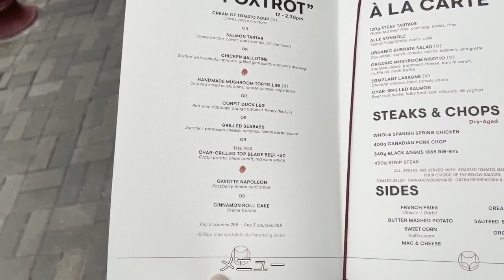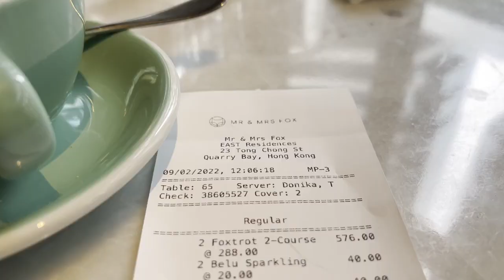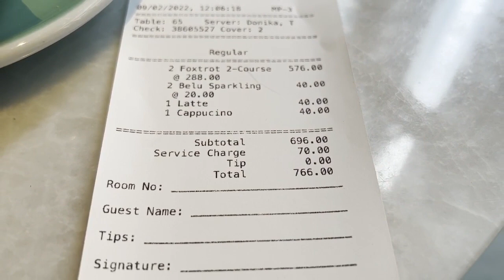香港飯Vol.667 ぶらり洒落たお店へ MR & MRS FOX＠Quarry Bay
味はそこそこ